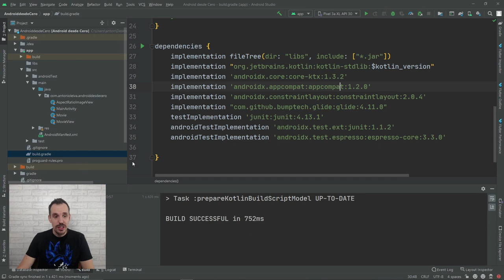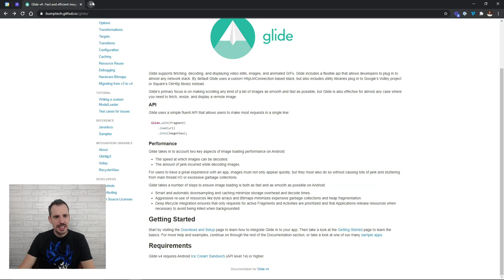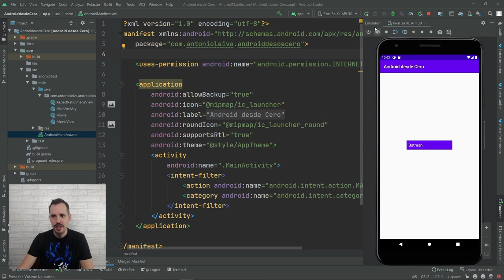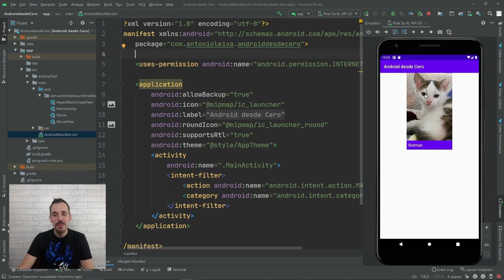Cargar imágenes en Android desde una URL 🔸 Tutorial Glide | ADC #11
Android no incluye por defecto una forma de cargar imágenes desde una URL, así que hay que usar librerías externas.

Las dos más populares son Picasso y Glide. En este caso voy a usar la  segunda, porque está más actualizada, mejor optimizada de base, y porque es la que suelen usar en los ejemplos de Google.

Pero Picasso es igualmente muy buena opción.

Podrás ver todo el proceso en el vídeo.

1️⃣ La situación de Kotlin en el mercado y la oportunidad de aprenderlo
2️⃣ Cómo empezar con Kotlin desde cero en pocos minutos
3️⃣ Cómo Kotlin puede hacerte mucho más productivo